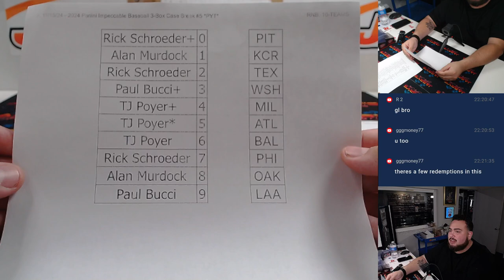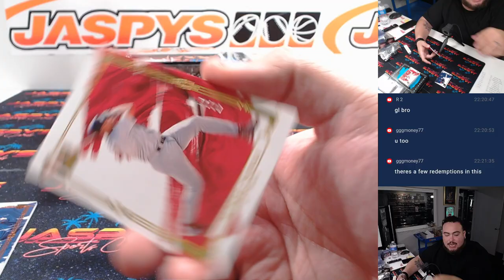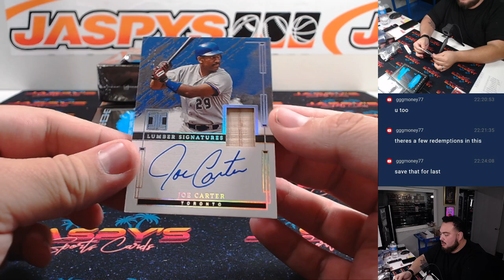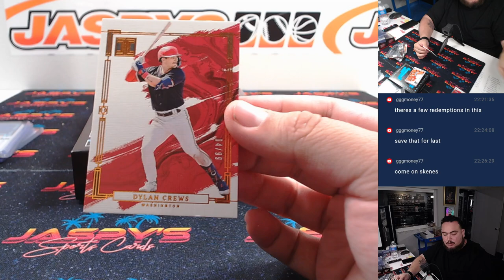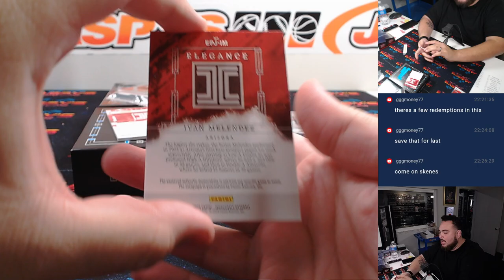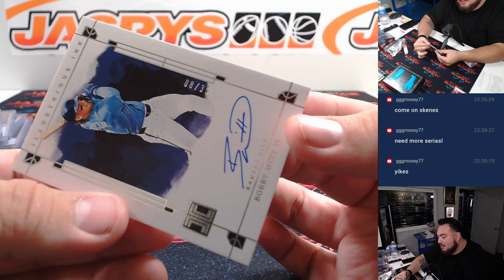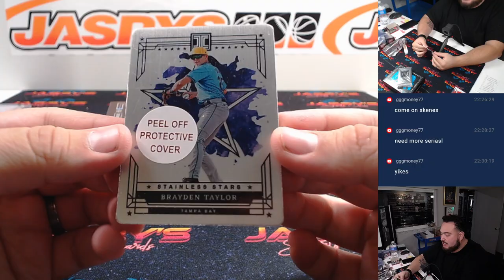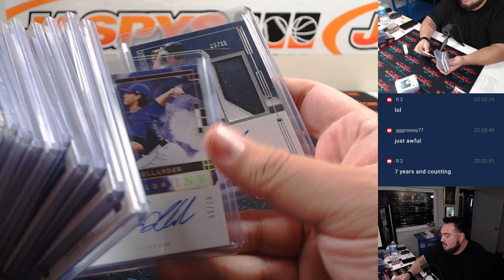F. 11/15/24 - *RNB* FOR 2024 IMPECCABLE BASEBALL 3BOX PYT #5 feat. 10-Teams